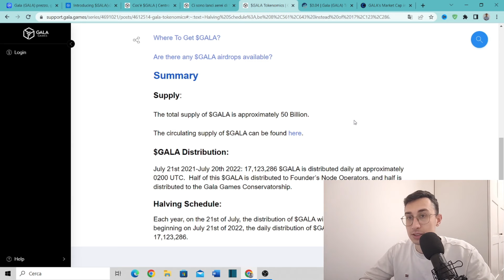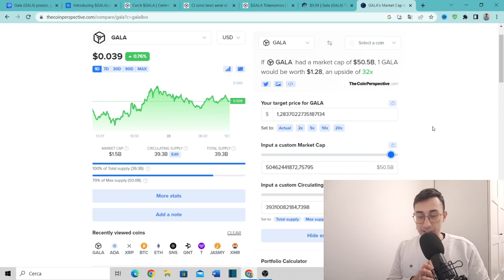GALA GAMES (Gala) aggiornamento INCREDIBILE (Gala v2)! HALVING DI GALA! New Price Prediction!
GALA SOPRENDERA' DAVVERO MOLTI INVESTITORI CON I SUOI NUOVI AGGIORNAMENTI ARRIVERA A LIVELLI DI PREZZO CHE ORA NEANCHE IMMAGINIAMO.
SUPER BULLISH!

📌Utilizza BITGET per supportare il mio canale e ottieni il 10% di sconto sulle commissioni: